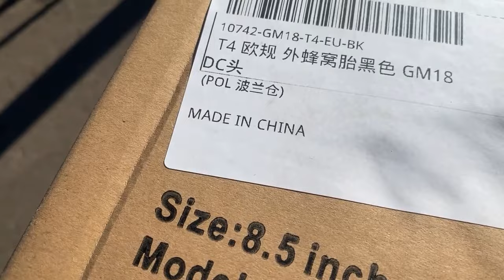Unboxing a big mysterious package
YOOOO NEXT VIDEO IS GONNA BE A MUSIC VIDEOOOO SO MAN JUST WATCH AND ENJOY AND ILL SEE YOU IN THE NEXT ONEEE.